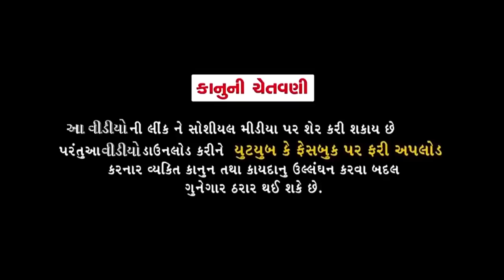Tunny Natkhaat || ટુનની નટખટ || Sandip barot || Dhiren Randheja Comedy || 2022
Artist - Tunny (sreyanshi barot,), Sandip barot, Kinjal Barot
concept - Kishor Thakker
D o p -
Editer-Shreyank joshi
Director Dhiren Randheja
Producer - Sahil Vyas

Copyright By OS Media